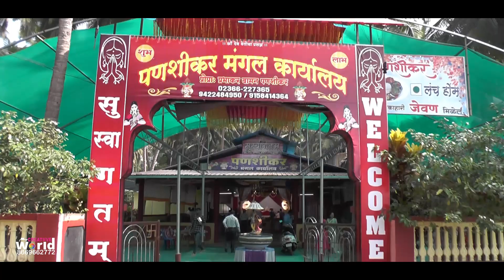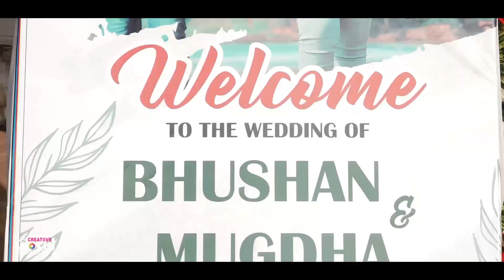Bhushan & Mugdha Best Cinematic Wedding Highlights 2023